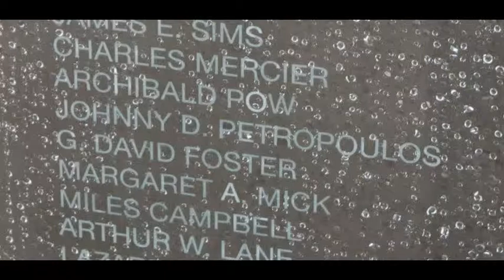A Safety Railing Would Have Saved His Life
A safety railing would have saved John Petropoulos' life. A JPMF safety presentation might save yours. A tragedy can happen in an instant...every bit of awareness helps prevent future fatalities. Visit jpmf.ca to find out more about our safety presentations.